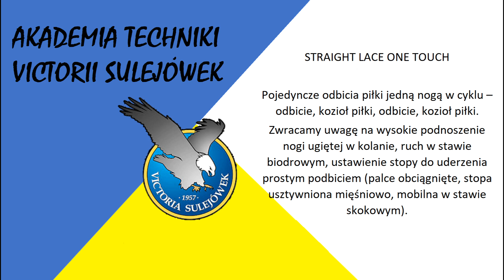Akademia Techniki Victorii Sulejówek Juggling level basic Żonglerka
Kolejny z filmów szkoleniowych z cyklu Akademia Techniki Victorii Sulejówek. Tym razem prezentujemy kilka prostych ćwiczeń z żonglerki na poziomie podstawowym.